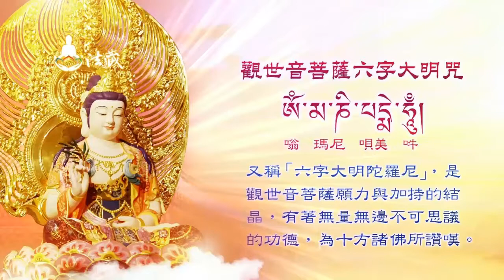六字大明咒 ॐ मणिपद्मे हूँ, oṃ maṇipadme hūṃ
Om mani padme hum (sánscrito ॐ मणिपद्मे हूँ, oṃ maṇipadme hūṃ) es probablemente el mantra más famoso del budismo, el mantra de seis sílabas del bodhisattva de la compasión, Avalokiteshvara (en sánscrito) o Chenrezig (en tibetano). El mantra se asocia en particular con la representación de cuatro brazos Shadakshari de Avalokiteshvara. Se dice que el Dalái Lama es una reencarnación de Avalokiteshvara, razón por la cual el mantra es particularmente venerado por sus seguidores.

El XIV Dalái Lama escribe así sobre el mantra1​:

Es muy bueno recitar el mantra «Om Mani Padme Hum», pero mientras lo haces, debes pensar en su significado, porque el significado de sus seis sílabas es grande y extenso...
La primera, «Om» [...] simboliza el cuerpo, habla y mente impura del practicante; también simboliza el cuerpo, habla y mente pura y exaltada de un Buddha[...]

El camino lo indican las próximas dos sílabas. «Mani», que significa «joya», simboliza los factores del método -- la intención altruista de lograr la claridad de mente, compasión y amor.[...]

Las dos sílabas, «Padme», que significan «loto», simbolizan la sabiduría[...]

La pureza debe ser lograda por la unidad indivisible del método y la sabiduría, simbolizada por la sílaba final «Hum», la cual indica la indivisibilidad[...]

De esa manera las seis sílabas, «Om Mani Padme Hum», significan que en la dependencia de la práctica de un camino que es la unión indivisible del método y la sabiduría, tú puedes transformar tu cuerpo, habla y mente impura en cuerpo, habla y mente pura y exaltada de un Buddha[...]